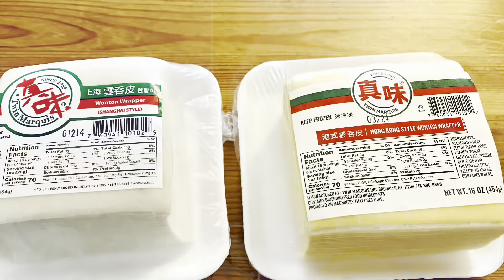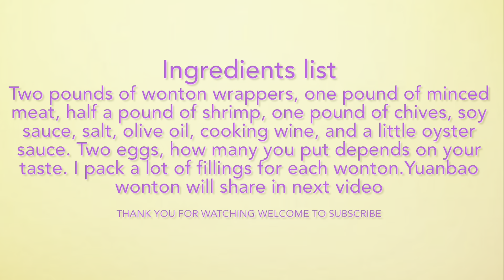Wonton-Hand Grabbing Wonton Wraps-Wrap a pound of wonton wrappers in five minutes -Easy to make